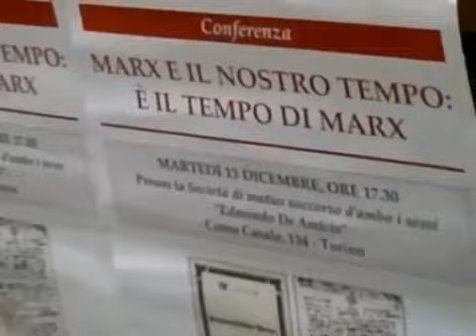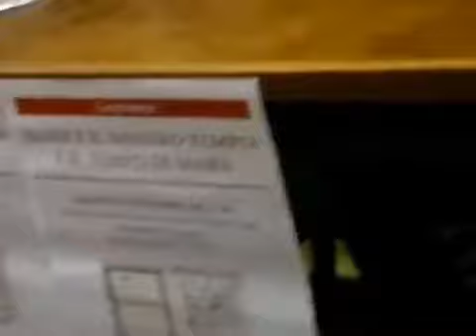DIEGO FUSARO: Marx è morto? Esorcismo o descrizione della realtà?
DIEGO FUSARO: Marx e/è il nostro tempo
Liberi di sapere e di fare sapere. Sosteneteci qui: